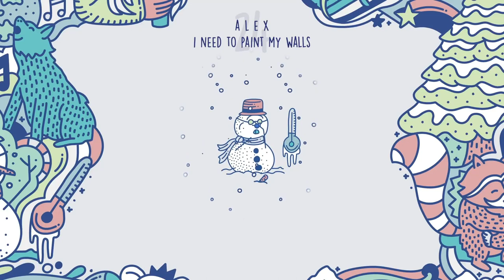❄️Chillhop Essentials Winter 2020・lofi hip hop & chill beats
The Best Channel For Lofi Hip Hop, Jazzy, and Chill Beats.

00:00:00 Philanthrope X Yasper - Slopes
00:02:59 Melodiesinfonie - Morning Glory
00:06:30 Blue Wednesday - Middle School (feat. Magnus Klausen)
00:08:54 Juan RIOS - Petricor
00:12:03 Toonorth - Citrine
00:14:23 BENBADABOOM - Mistleflow
00:16:38 fantompower - blankets
00:19:32 Ian Ewing - seltzy
00:22:58 mommy - polarbeer
00:25:44 Nokiaa & Dontcry - Viaduct
00:27:56 Ruck P - Gratitude
00:30:49 Tesk - burn my mind
00:33:20 Osvaldo - Embers in the Dark
00:35:54 Louk X Yasper - Captain Calvin
00:38:34 Strehlow - Mila Coolness
00:40:30 Monma - Potion
00:42:33 Sofasound - With All I Am
00:46:19 harris cole - larkspur
00:49:31 Hanz - Crossroads
00:52:05 sleepy fish - Fall's Echos
00:54:43 sad toï - Love Affair in Kyoto
00:57:47 invention_ - snowluv
01:00:28 smoke trees winter lights
01:03:08 a l e x - i need to paint my walls
01:05:51 leavv - Candle
01:08:16 Aso - Rainy Days

📝 About the "RJ Music & chill" channel:
My purpose here is to spread good Lo- fi Hiphop artists and producers to the whole world, through compilations, in which I carefully and slowly choose the best songs to put on it. The result of this work are videos that really bring feelings to people and make them meet new Lo-fi artists. More than just showing artists, I want to create a community of lovers and producers of the Lo-fi genre. Making all this happen – sharing artists, creating a community and helping people – is what moves me to continue bringing this content to the world.

🎹Music Genre?
main genre: lofi hip-hop
other genres : chillhop/ambiant/electronic